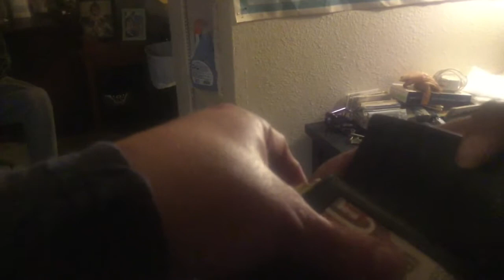Anonymous Drug User Discusses Ruthless Drug Ring